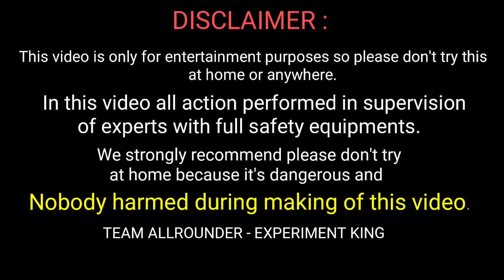How to make KTM Duke exhaust silencer sound to Apache RTR || अपाचे से बनाया KTM का साउंड